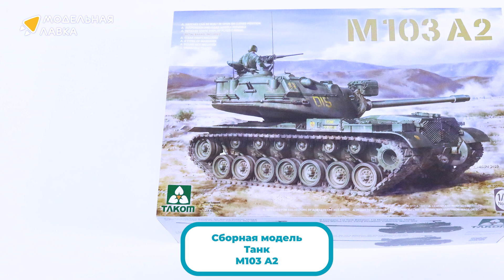Распаковка сборной модели 1/35 M103 A2 от производителя TAKOM.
Масштаб - 1:35